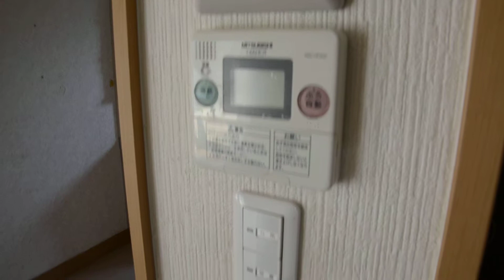熊野貸家 ４ＬＤＫ トマト不動産［宮崎］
宮崎市熊野　国道近く　４ＬＤＫ　ウォークインクローゼット２か所・オール電化・ＩＨクッキングヒーター・南向き・駐車場４台以上可能！！詳しくは、ＨＰ：